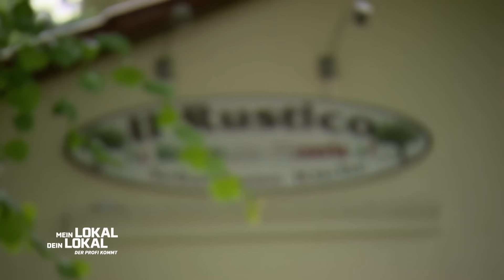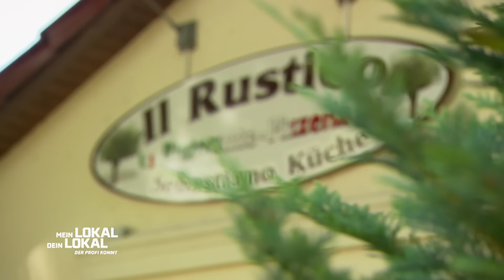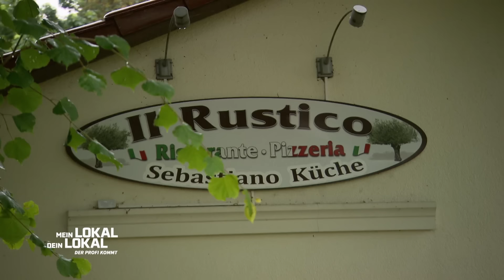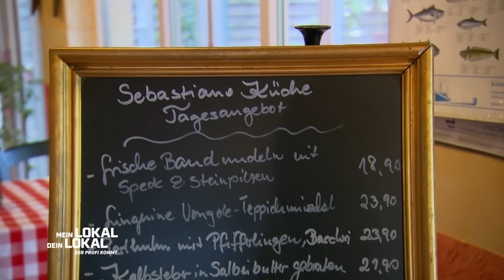"Wenn du mich anpiekst & reizt, dann kann ich auch anders!" ⚡️ | 1/2 | Mein Lokal, Dein Lokal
Profi Mike Süsser bekommt im Lokal "Il Rustico" eine traditionelle italienische Speise, doch alles wirkt zu rustikal! Der Spitzenkoch versucht Gastgeber Sebastiano Tipps zu geben, um dies zu ändern, diese werden aber nicht wirklich ernst genommen...